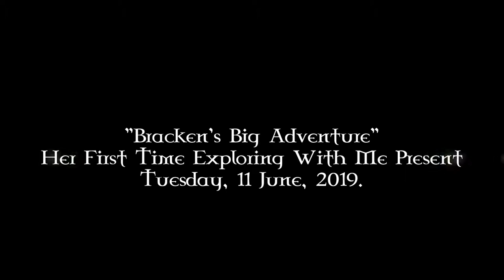Bracken's Big Adventure HD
A video I made from clips taken earlier this evening of Bracken exploring the Living Room with me present.